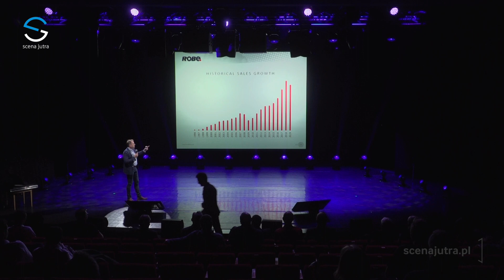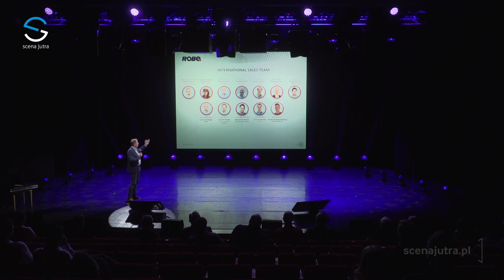Josef Valchar - współwłaściciel ROBE lighting na Konferencji Scena Jutra 2020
Robe Lighting ma siedzibę w Czechach i produkuje innowacyjne, wysokiej jakości ruchome urządzenia oświetleniowe .
Najważniejsza dla filozofii firmy jest praktyka ścisłej współpracy z partnerami biznesowymi i użytkownikami końcowymi. Firma zaczyna proces tworzenia nowych urządzeń od wsłuchiwania się w ich potrzeby, przemyślenia i życzenia. Wiedząc, że działalność opiera się na talencie i wyobraźni wielu osób, ROBE stara się poznać jak najwięcej z nich osobiście. Zbudowanie „Robe Family” oznacza, że wszelkie komentarze i opinie są mile widziane. Produkty marki ROBE można znaleźć na scenach, w salach koncertowych i studiach telewizyjnych na całym świecie.

Josef Valchar jest publicznym obliczem Robe Lighting i jest stale w drodze - na wystawach i odwiedzając dystrybutorów, słuchając opinii oraz sprawdzając pokazy i wydarzenia, aby zobaczyć, w jaki sposób produkty są wykorzystywane w praktyce. Informacje te są udostępniane różnym działom w firmie do podejmowania działań w celu zapewnienia ciągłego rozwoju produktów i usług jakie oferują.
Robe lighting is based in the Czech Republic and manufactures innovative, high quality moving lights and digital lighting products.
Central to the company's philosophy is the practice of working as closely with business partners and end users as possible, listening to their needs, thoughts and wishes and understanding their markets and requirements. Knowing the business is based on the talent and imagination of numerous individuals, ROBE endeavors to meet as many of them face-to-face as possible. Building the "Robe Family" means that all comments and feedback are welcome.

The Robe brand is still experiencing record growth in all sectors and their products can be found on stages, in concert halls and TV studios all over the world.
Josef Valchar is very much a public face of Robe lighting, and is constantly on the road - at exhibitions and visiting distributors, listening to feedback and opinions and checking out shows and events to see how the products are being utilized. This information is shared with various departments within the company, and acted on to ensure that products and services are constantly kept evolving and moving forward.